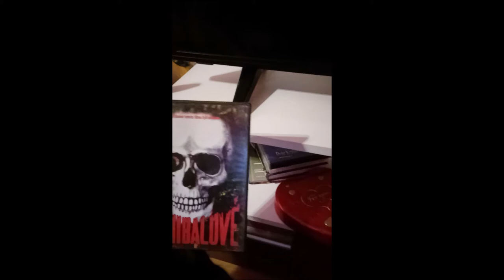Nemluv na mě, jsem krá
dimension jump z 35 nevolat na 36 volám